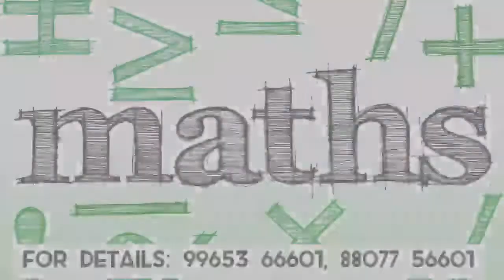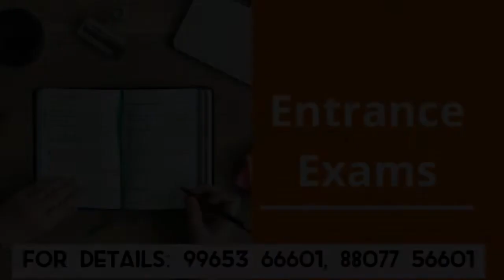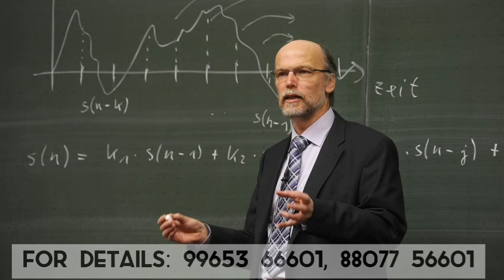M.sc. Medical Physics | AG Educational Guidance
AG Educational Trust ,
Vaiyapamalai